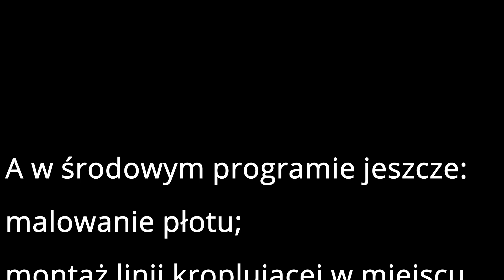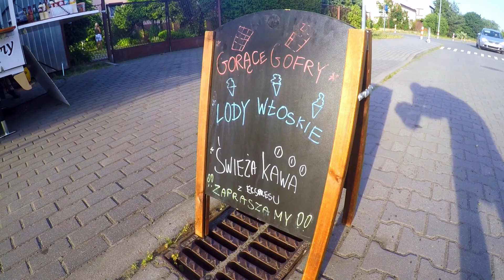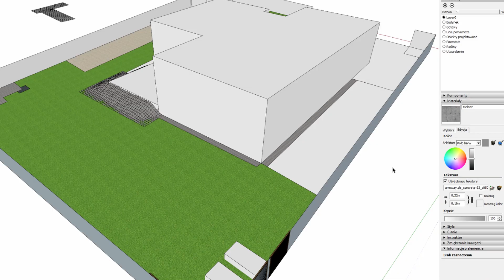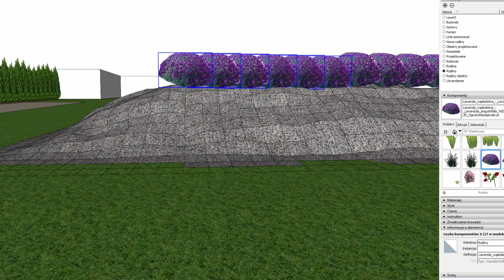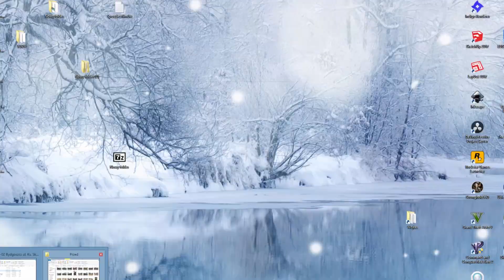Gram w siatę na krety, w nawadnianie, w płot i inne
Tym razem postanowiłem przygotować film w innej formie,
Dajcie znać w komentarzu jak Wam się podoba taka forma.

oraz subskrypcji kanału